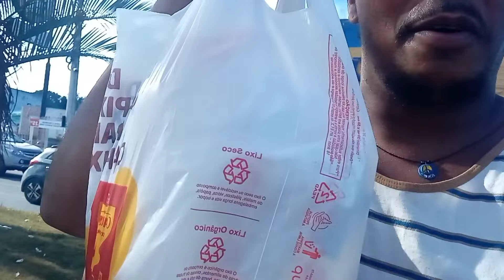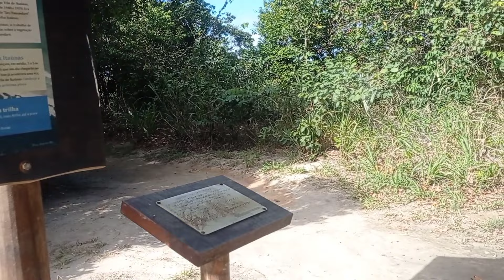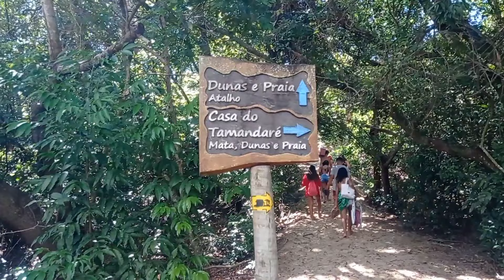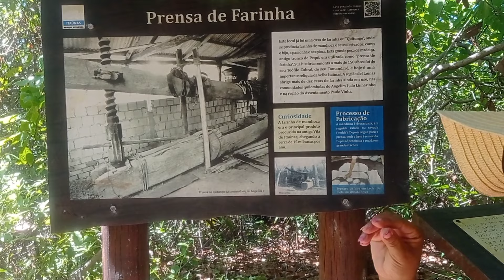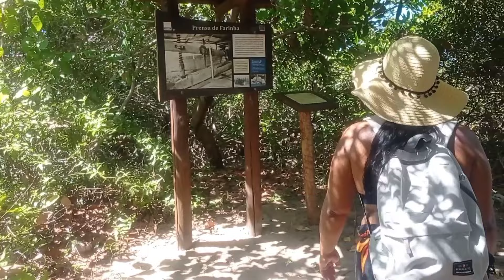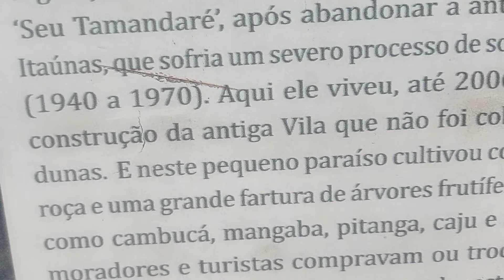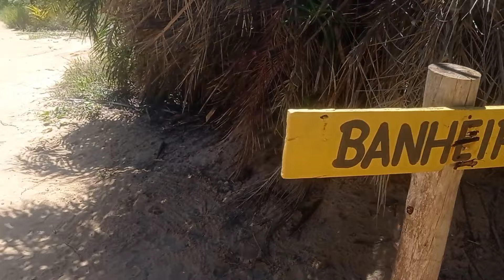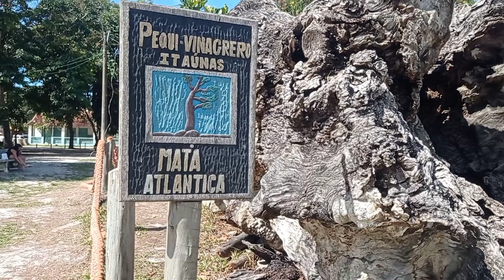TOUR ITAÚNAS ES /Passeio Na Trilha Do Seu Tamandaré E Dunas.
ITAÚNAS UM LUGAR PRA QUEM QUER RELAXAR; NA VILA VOCÊ VER A FAMOSA IGREJA DE SÃO SEBASTIÃO;  POUSADAS, PADARIAS, LOJINHAS, RESTAURANTES E BARZINHOS COM MÚSICAS AO VIVO. LOGO EM SEGUIDA ENCONTRAMOS A TRILHA DO SEU TAMANDARÉ MUITO BEM SINALIZADO O CAMINHO, COM PLACAS EXPLICANDO A HISTÓRIA DO SEU TAMANDARÉ O ÚNICA CASA QUE NÃO FOI  SOTERRADA PELAS DÚNAS DA ÉPOCA ATÉ HOJE. A PRAIA MUITO TOP; PASSANDO PELA TRILHA DO TAMANDARÉ ACHAMOS O ÚNICO ACESSO MAIS RÁPIDO A PRAIA.